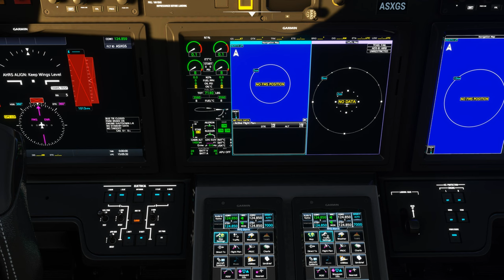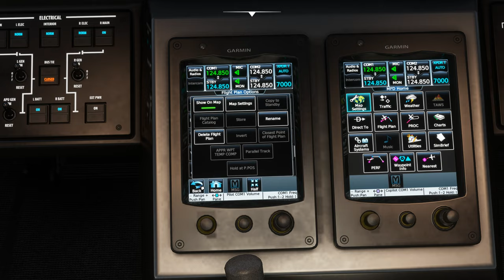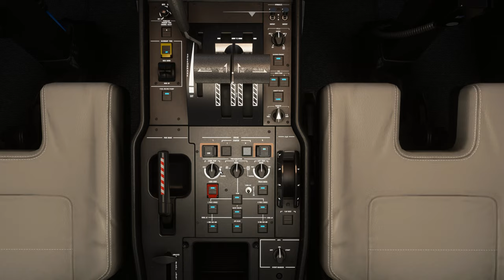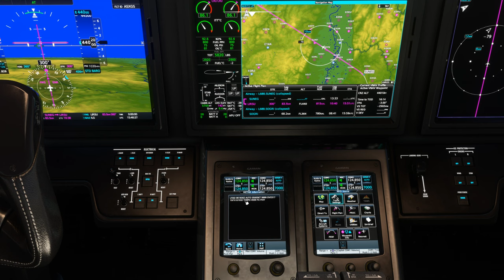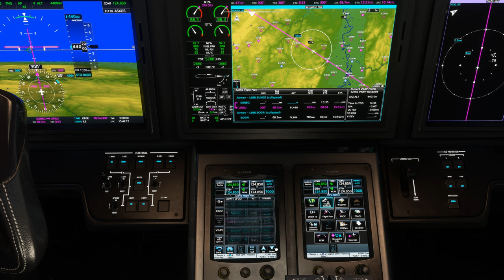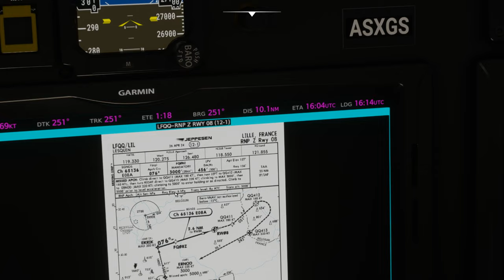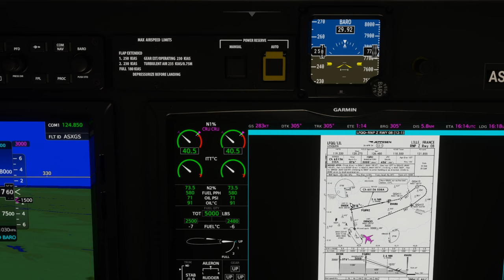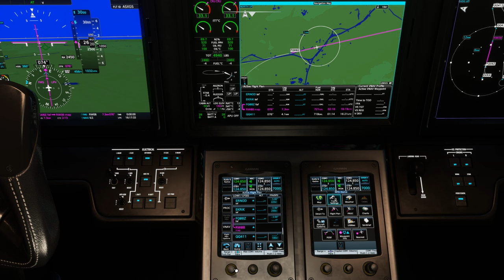Vol IFR avec météo réelle et trafic entre Innsbruck et Lille Lesquin LOWI LFQQ Cessna Citation 2K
Vol IFR avec météo réelle et trafic entre Innsbruck et Lille Lesquin LOWI LFQQ

00:00 Préparation de l'avion
05:00 Push Back et Taxi
08:00 Décollage et Montée au FL 440
24:00 Palier au FL 440
52:00 Descente jusque 3000 Ft
1:12:00 Approche et Atterrissage